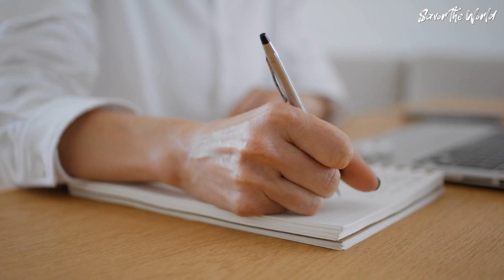LONDON Travel Guide 2024 | 3 Days to Conquer the Crown Jewels & More!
Ready to conquer the Crown Jewels and so much more? Today, we're diving into the heart of one of the world's most exciting cities - London. Famous for its rich history, breathtaking architecture, and melting pot of cultures, London is a city that always has something new to offer, whether it's your first visit or your fiftieth. From the royal elegance of Buckingham Palace to the historic mysteries of the Tower of London, and the panoramic views from the London Eye, we've got you covered.

In today's video, we look at LONDON Travel Guide 2024 | 3 Days to Conquer the Crown Jewels & More!... Keep watching to see crown jewels,william the conquer,travel guides,copenhagen travel guide,how to overcome the fear of moving abroad,what happened to the eastern roman empire,francisco pizarro and the conquest of peru,the biography channel,the elder scrolls 4: oblivion,the elder scrolls 4: oblivion retrospective,travel show,the people profiles,london travel,travel vlogger,denmark travel,drive around the world,london travel tips,travel

Inspired by London Travel Guide: A 3-Day Itinerary

Inspired by London 2024: The Ultimate Travel Guide

Inspired by Conquering London in 3 Days: A 2024 Travel Itinerary

ABOUT US
Welcome to Savor the World, a YouTube channel for travel lovers and adventurers. We are a team of passionate travelers who want to share our experiences and insights with you. We explore the diversity and beauty of the world, from its history and culture to its nature and cuisine. We also give you tips and recommendations on how to plan your trips, what to do, and what to avoid. Our goal is to inspire you to Savor The World, where every journey is a story. We hope you enjoy our videos and find them valuable.